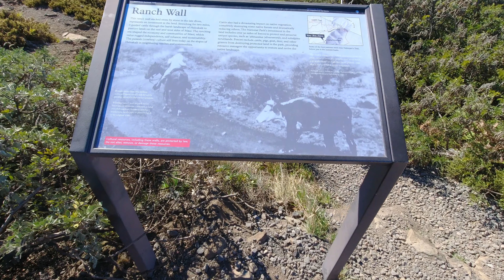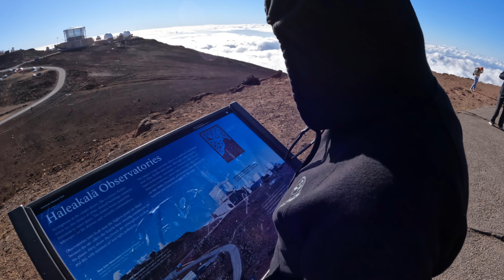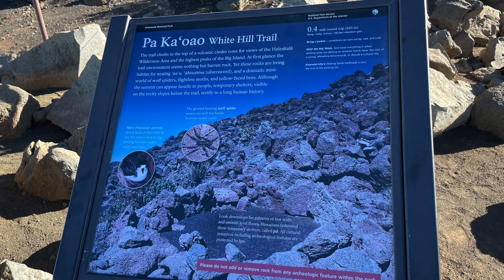Haleakala National Park - September 2022 4K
We swapped homes with a friend on Maui. So we went to Haleakala National Park! It was 90F at Pukalani (the start) and 58F at the summit!

Music
Title: Good Times

Artist: Reed Mathis
Title: Communicator

Artist: Mini Vandals
Title: Out On My Skateboard